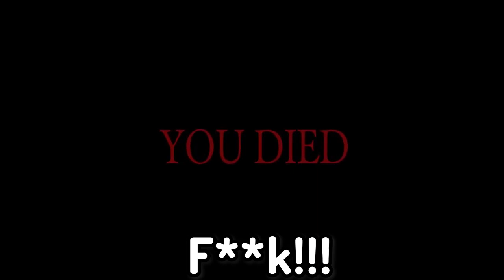HITING A TREE IN MINECARFT! What will happen!?!?!?!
this took longer than expected.